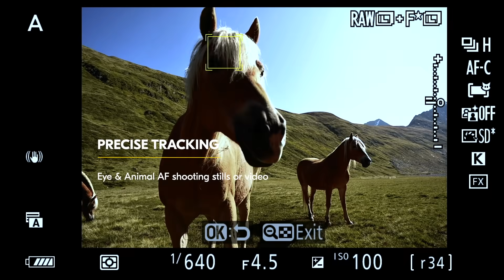Nikon Z 6II: Product Tour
Let your creativity take centre stage with the Z 6II Twice as powerful, enjoy the ultimate imaging experience with incredible speed and sharpness in diverse scenarios. A true multimedia powerhouse, create fearlessly and capture beautiful cinematic scenes, from stills to videos.

Unleash your creative power with the Nikon

It’s time. Ignite your passion.